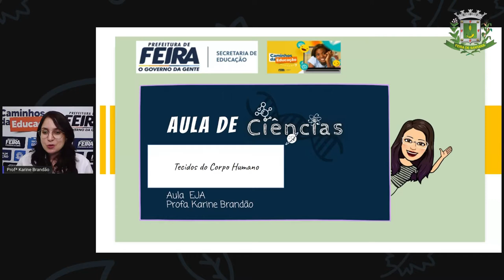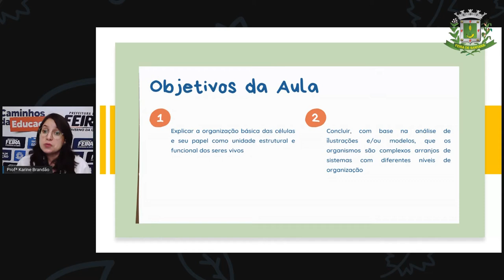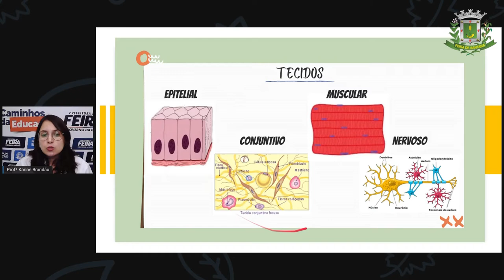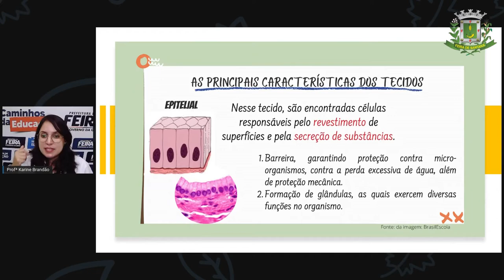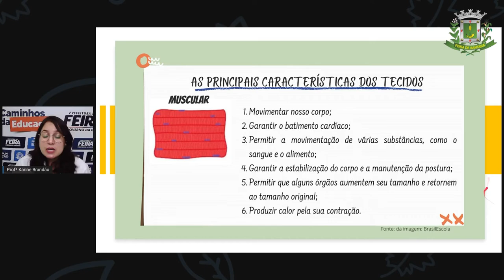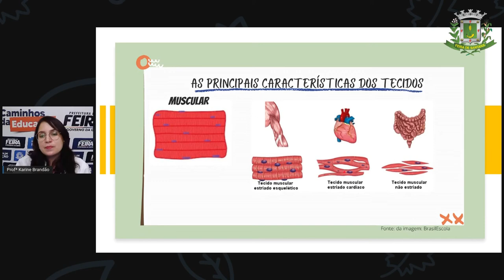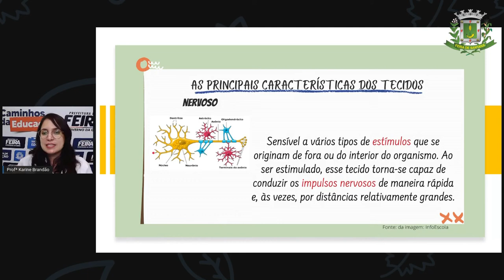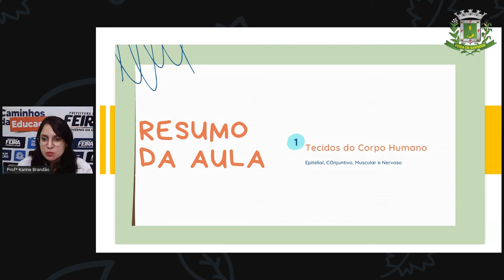2º SEG ESTÁG V AULA 04 CIÊNC Tecidos do Corpo Humano , Profª KARINE BRANDÃO